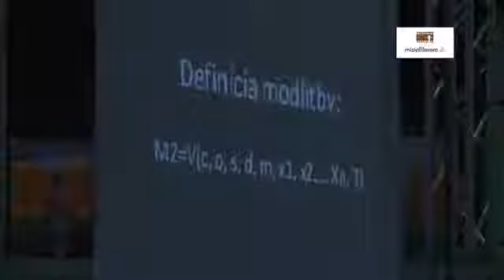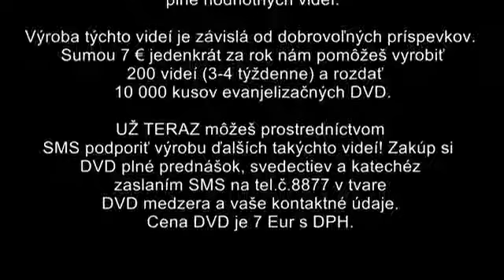Peter Repa - O modlitbe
Ponúkame Vám záznam z prednášky otca Petra Repu na tému Modlitba. Prednáška odznela na stretnutí On je živý v Nitre v roku 2015.
Čo je pre Teba modlitba? Ako sa modliť? Dá sa to naučiť? Existuje nejaký návod na modlitbu? To je len niekoľko z otázok, ktoré nám prednášajúci kladie v úvode prednášky a spolu s nami hľadá na ne odpovede.